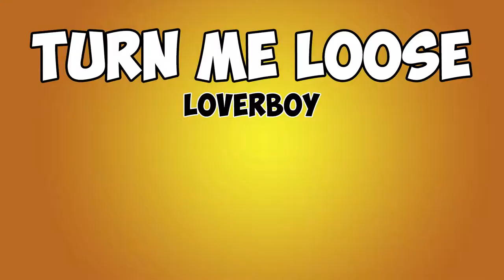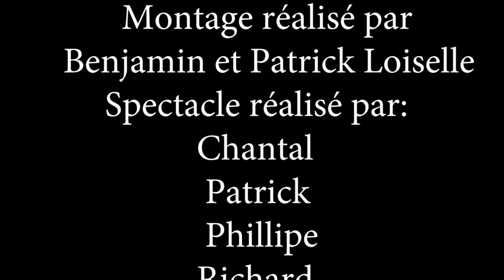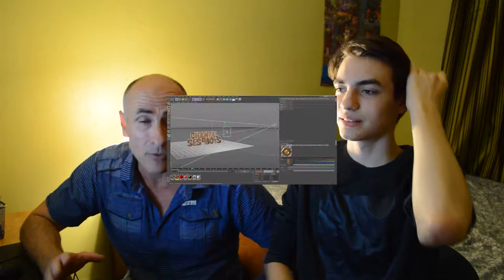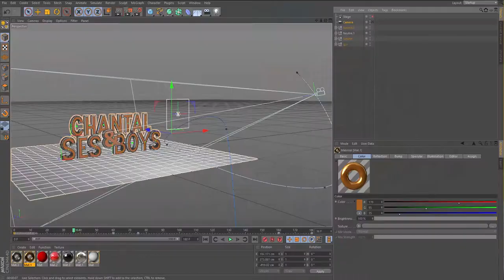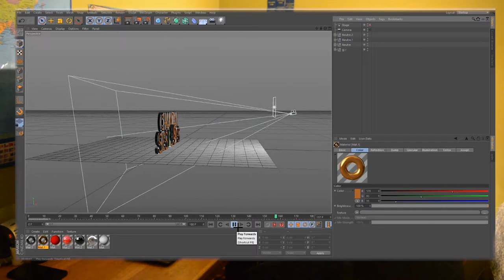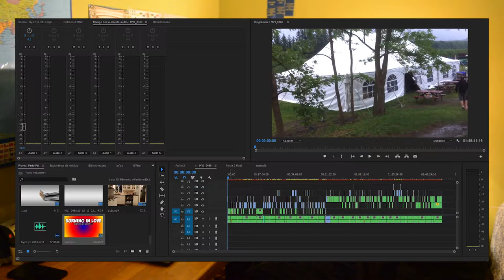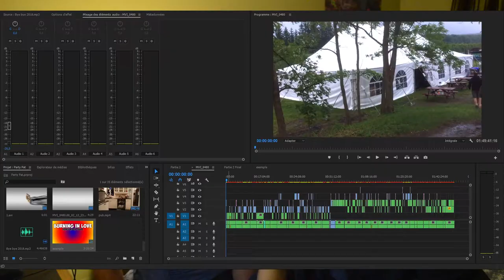Chantal et ses boys - Rougemont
Voici la rediffusion complète de l'événement de l'année: Woodstock - Rougemont !

00:00 Introduction du spectacle
01:56 Summer of 69- Bryan Adams
05:07 Gotta Get Away- The Black Keys
08:05 Rita - Too Many Cooks
11:56 Mechanical - Moist
14:56  Burning In Love- Honeymoon Suite
18:23 Mony Mony - Billy Idol
21:36 Vertigo- U2
24:52 Hot Blooded - Foreigner
29:25 *Speech Phil - Fête à Victor*
30:32 Funkytown- Lipps
32:21 CHIC - Le Freak
35:33 Call Me - Blondie
38:55 Sweet Dreams (Are Made Of This)-  Eurythmics
41:34 Love Shack- B52
46:44 You Say - Lauren Daigle
49:54 Good Ridance - Green Day
52:46 Juke Box Hero - Foreigner
57:07 Separate Way - Journey
1:02:16  Turn me loose- Loverboy
1:05:52 Oughta Know - Alanis Morissette
1:09:55  Closer Together - The Box
1:13:16 Land of confusion - Phil Collins
1:17:36 Under Pressure - Queen et David Bowie
1:21:24 Creep- Radiohead
1:24:51 Born to be Wild- Steppenwolf
1:28:28 Runaway- Bon Jovi
1:32:00 It's my life- Bon Jovi
1:35:05 Jump - Van Halen
1:37:52 Enter Sandman- Metalica
1:41:18 Push -Moist
1:45:33 The Wall - Pink Floyd
1:49:51 Making-of